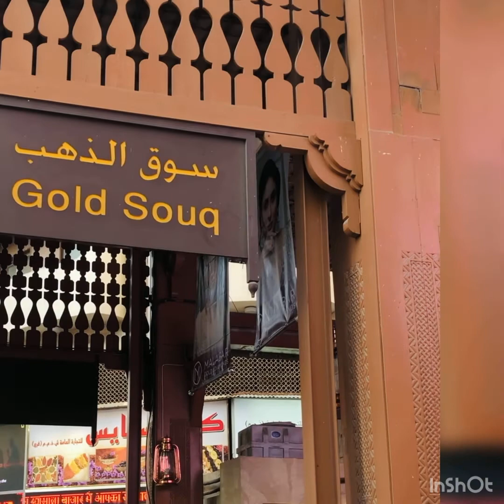Dubai Gold Souq || Dubai Gold Designs || Dubai Gold Market | MindBlowing Gold Dress, Goggles, iPhone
Dubai Gold Souq || Dubai Gold Designs Mind Blowing